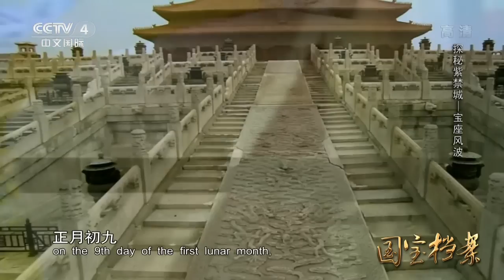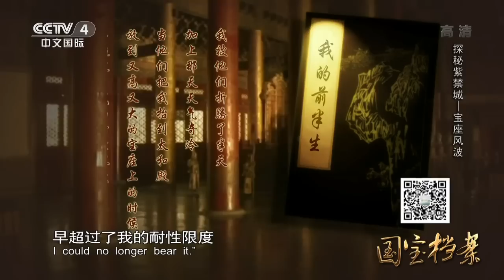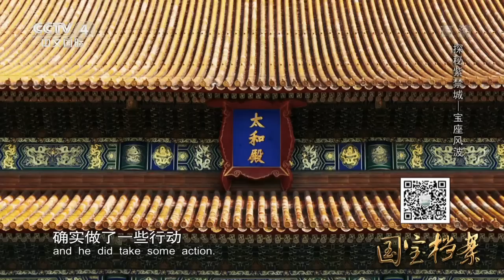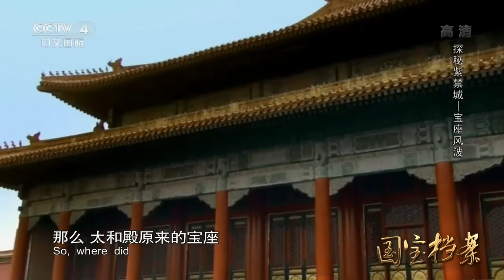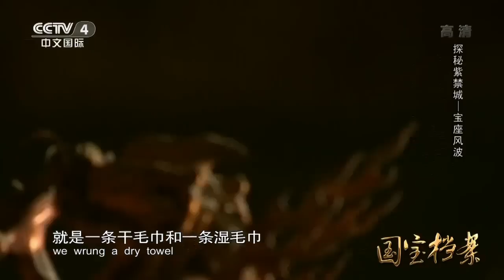《探秘紫禁城》第3集 8岁登基称帝 坐上象征至高无上权力的龙椅 他就是后来的康熙皇帝【CCTV纪录】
本期内容：北京紫禁城里的龙椅是皇帝的宝座，象征着至高无上的权力，太和殿又被称为金銮宝殿，是皇帝举行重大仪式、典礼的地方，太和殿里的龙椅是紫禁城里最大最气派的。朝代更迭，太和殿的龙椅上迎来了一代又一代的帝王。

■□节目简介■□
紫禁城（Forbidden City）是中国明、清两代24个皇帝的皇宫。明朝第三位皇帝朱棣迁都北京，开始营造紫禁城宫殿，至明永乐十八年（1420年）落成。依照中国古代星象学，紫微垣位于中天，乃天帝所居，天人对应，是以皇帝的居所又称紫禁城。《探秘紫禁城》节目为您揭开皇宫中各处的历史秘密。